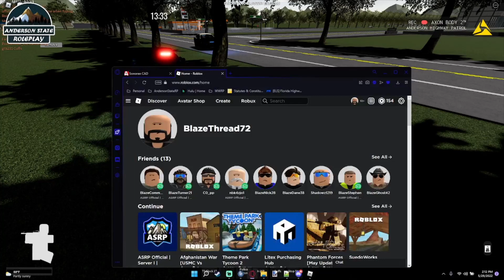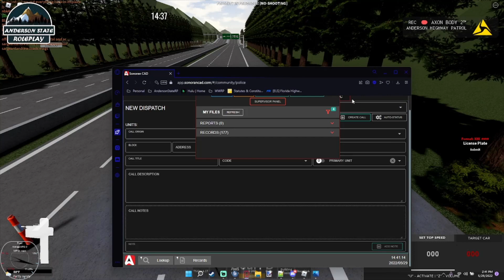Airship Activation! | AndersonStateRP | Episode 98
Now you are a part of the Thread Army. Then make sure to turn on your post notifications, if you want to be notified when I make a new video. If you have any questions for me let me know what they are in the comment section, or if you have any video suggestions.
~Age limit is 13+, Whitelisted Roblox Community.
▷Contact Thread | If you wish to contact Thread regarding any business related things join the "YouTube Fan Server" that is located above and contact manager BlazePhill10#3876.